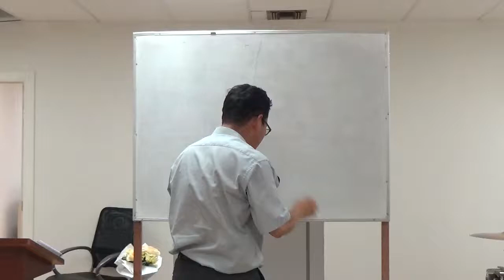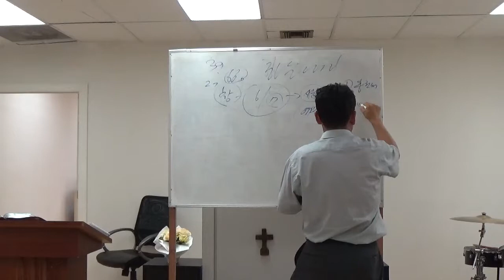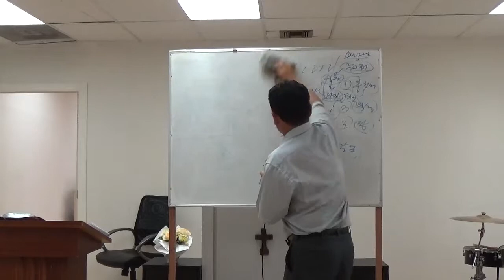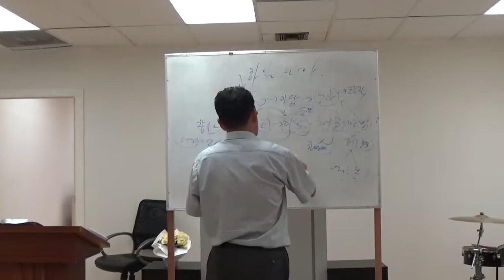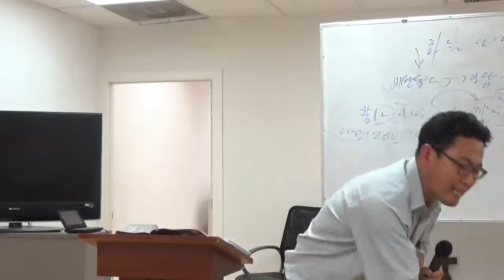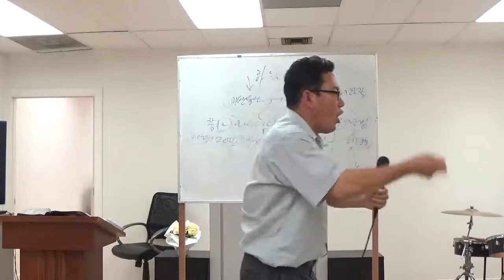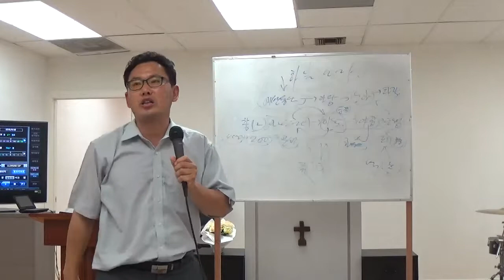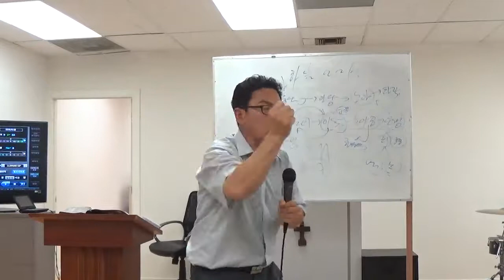6-7-2017, 하늘나라, k moody